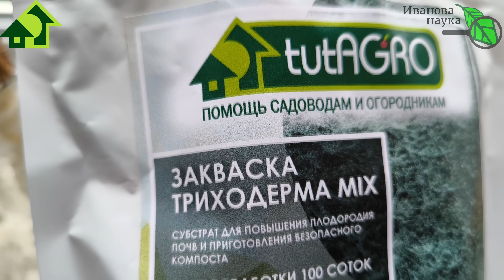ЭТА ТРИХОДЕРМА ПОГУБИТ ВАШИ РАСТЕНИЯ! Какую триходерму нельзя использовать в саду и огороде.